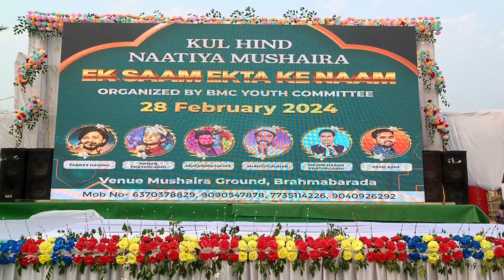आग उठेगा जो अपने भारत पर हम उसको मिट्टी में मिला कर रख देंगे 🇳🇪 | Qari Muzammil Hayat New Kalam 2024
Aap Hazrat Khush Rahe Meri Taraf Se Dua Hai👏

NT Mushaira Media  All Type Naat Mushaira O Nazam

 Naatiya Mushaira Islamic Bayanaat O Taqreer

 Channel Thanks

Sk Sahebjan Odisha Cuttack

( 1 ) Dosto Maine is Channel Per Acchi Acchi Naat

 (2 ) Taqrir Bayan Tilawat Mushaira  Din Ki baten

 ( 3 ) Aap Tak pahunchane ke liye Maina koshish Ki Hai

 ( 4  ) Doston Agar Video Meri Aapko Acchi Lagi To Jarur

muzammil hayat

muzammil hayat ki naat

muzammil hayat naat 2023